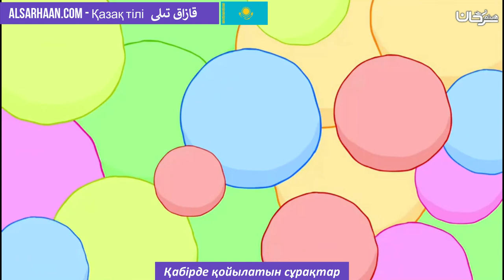Қабірде қойылатын сұрақтар - اسئلة القبر اللغة القزاقية